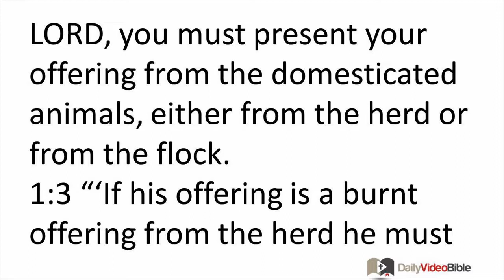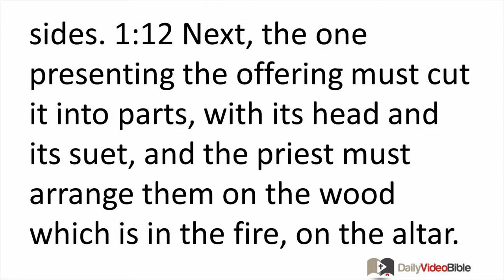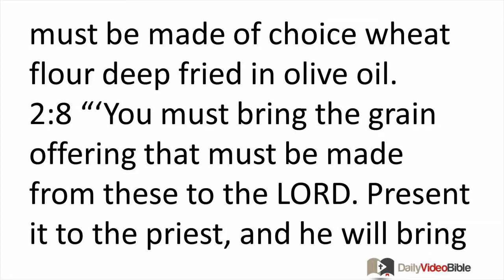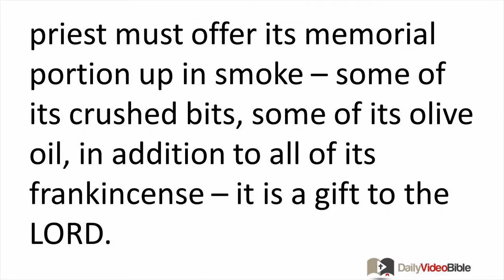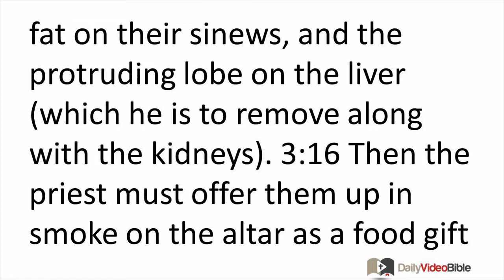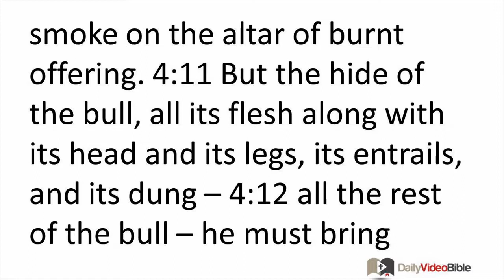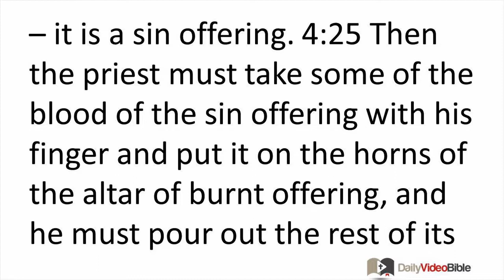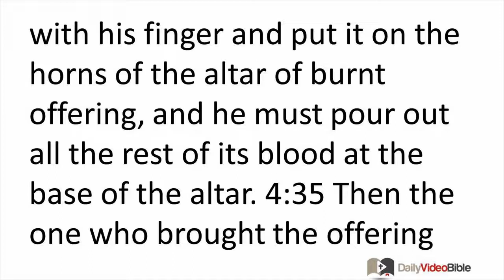February 19 Leviticus 1-4 Old Testament for the Daily Video Bible DVB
Leviticus 4:27-35 - For the Common Person
4:27 "'If an ordinary individual sins by straying unintentionally when he violates one of the LORD's commandments which must not be violated, and he pleads guilty 4:28 or his sin
that he committed is made known to him, he must bring a flawless female goat as his offering for the sin that he committed. 4:29 He must lay his hand on the head of the sin offering and slaughter the sin offering in the place where the burnt offering is slaughtered. 4:30 Then the priest must take some of its blood with his finger and put it on the horns of the altar of burnt offering, and he must pour out all the rest of its blood at the base of the altar. 4:31 Then he must remove all of its fat (just as fat was removed from the peace offering sacrifice) and the priest must offer it up in smoke on the altar for a soothing aroma to the LORD. So the priest will make atonement on his behalf and he will be forgiven.
4:32 "'But if he brings a sheep as his offering, for a sin offering, he must bring a flawless female. 4:33 He must lay his hand on the head of the sin offering and slaughter it for a sin offering in the place where the burnt offering is slaughtered. 4:34 Then the priest must take some of the blood of the sin offering with his finger and put it on the horns of the altar of burnt offering, and he must pour out all the rest of its blood at the base of the altar. 4:35 Then the one who brought the offering must remove all its fat (just as the fat of the sheep is removed from the peace offering sacrifice) and the priest must offer them up in smoke on the altar on top of the other gifts of the LORD. So the priest will make atonement on his behalf for his sin which he has committed and he will be forgiven.